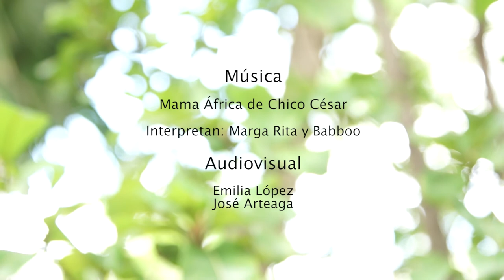Mama Africa - Sesiones en Neptuno Vol.3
Sesiones en Neptuno trae para ustedes un ensayo con Marga Rita y Baboo en donde interpretan una conocida rola Mama África de Chico César.